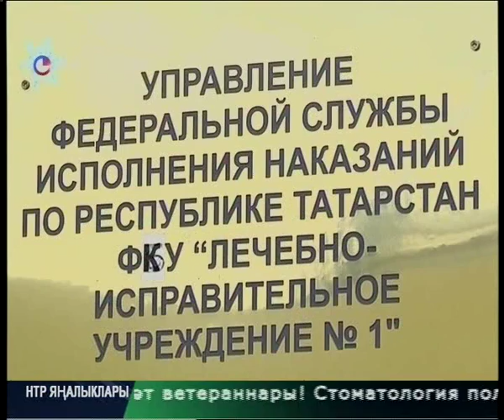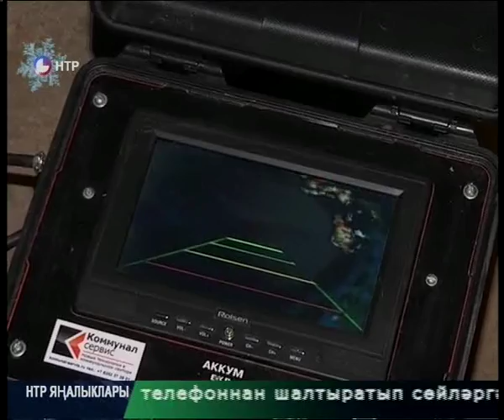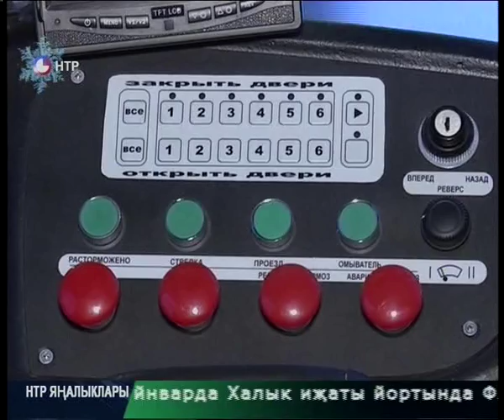Яналыклар. Эфир 26.01.2016